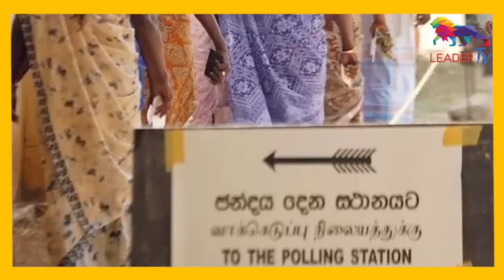පොහොට්ටුවට අළුතින් ඇමතිධූර පහක්! | පැත්ත මාරුවුන ෆවුසිටත් ඇමතිකමක්!| The Leader TV